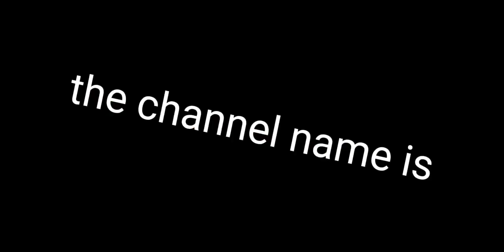October 10, 2021